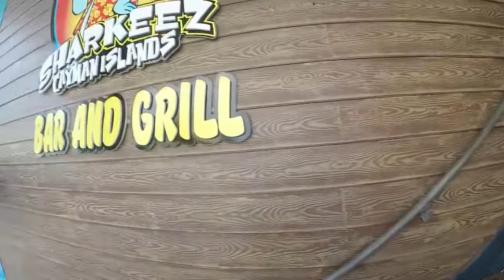Carnival Cruise - Vista - Miami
Fixed audio - 6 day cruise Carnival Vista